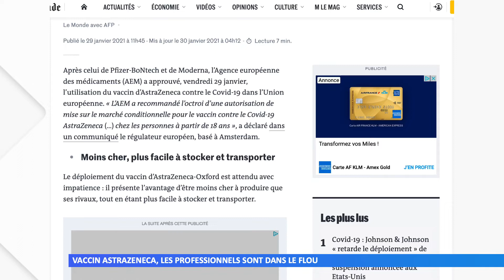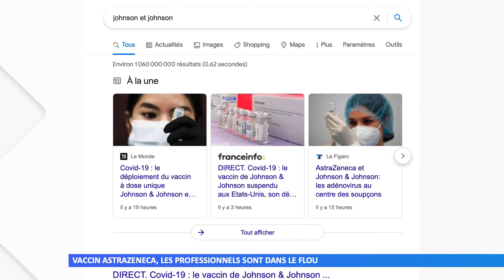Astrazeneca : les professionnels dans le flou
La Haute Autorité de Santé a déconseillé son utilisation en Moselle, l’État a souhaité maintenir la vaccination avec, les professionnels nagent en eaux troubles.